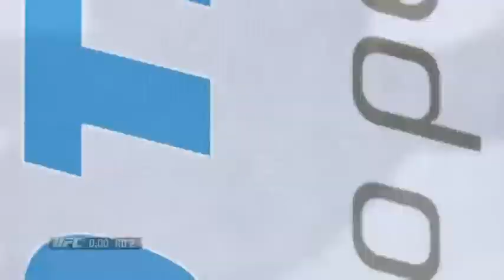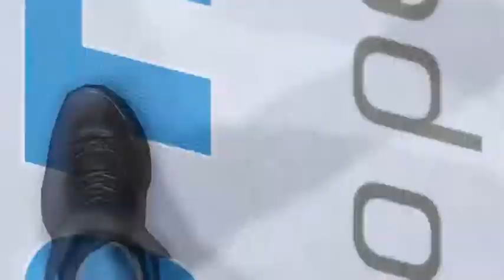EFC FN 13: Souza (CageRage) 8-5 vs. Bisping (JonDC91) 8-4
EFC FN 13: Souza (CageRage) 8-5 vs. Bisping (JonDC91) 8-4 -- Watch live